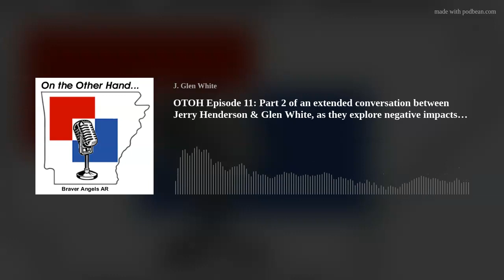OTOH Episode 11: Part 2 of an extended conversation between Jerry Henderson & Glen White, as they e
In part two of their conversation, Jerry Henderson and Glen White discuss key understandings of political polarization from social sciences research and opinion leaders. In this second part of their conversation, we discuss several negative impacts of extreme political polarization, with reference to how current and long-standing psychological processes suggest mechanisms for how societal stress and behavior are impacted by the strong emotional discord that politics currently evokes in our society. Be sure to check out the other episodes on this topic as we cover other important considerations for our societal and governmental well-being when we allow extreme polarization to persist.  We hope this information will help you better appreciate why political beliefs are so hard to change, and what can help us do better at depolarizing our personal and national conversations.